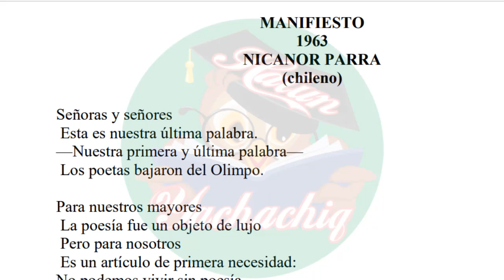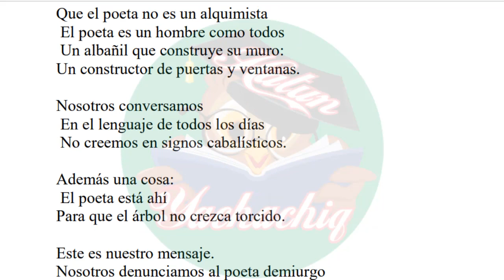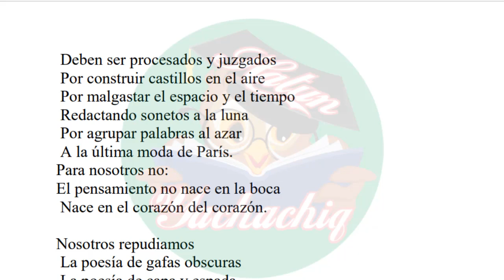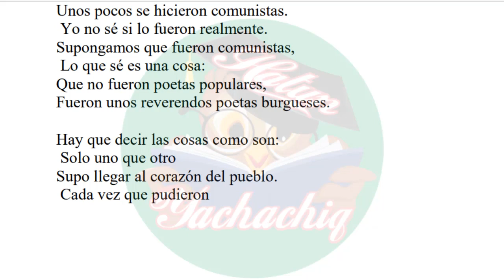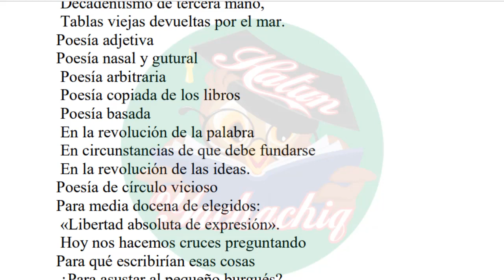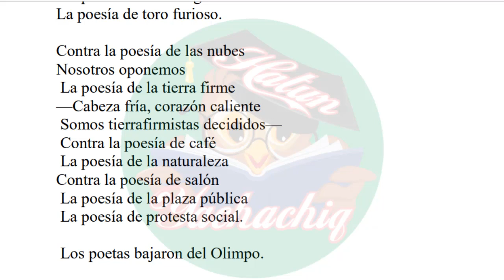MANIFIESTO DE NICANOR PARRA | Antología Literaria 4º cuarto secundaria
LECTURA: MANIFIESTO